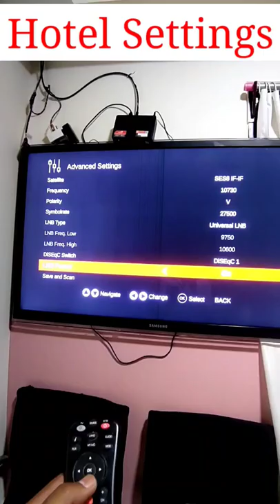303 Channel scan Error Dish tv | dish TV 303 Channel scan problem | 301 singnal Not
303 Channel scan Error Dish tv | dish TV 303 Channel scan problem | 301 singnal Not

Dish tv singnal
dish tv singnal Not available
dish tv 301 problem